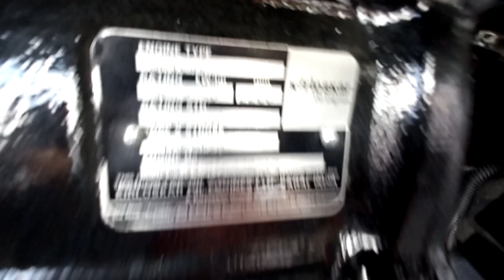करतार का बड़ा धमाका |Price?| पुणे वाले Original Kirloskar Engine के sath न्यू मॉडल कर दिए लॉन्च